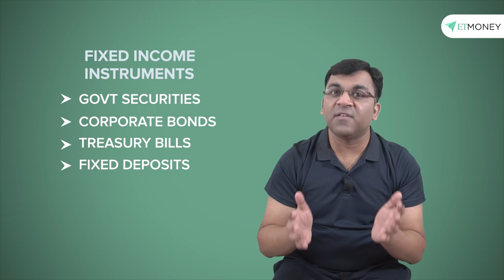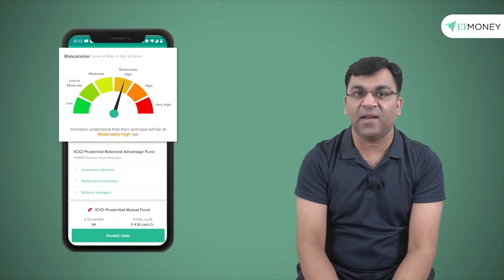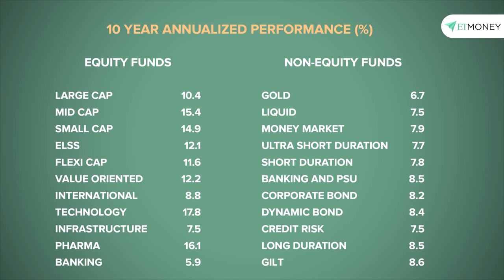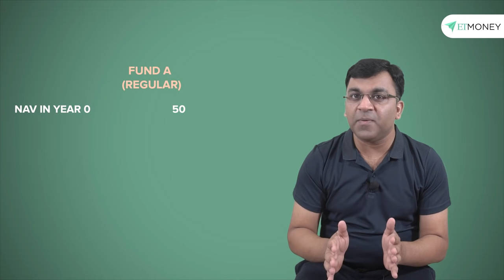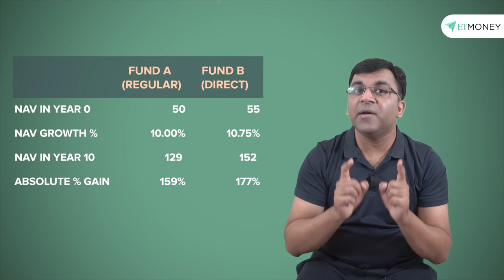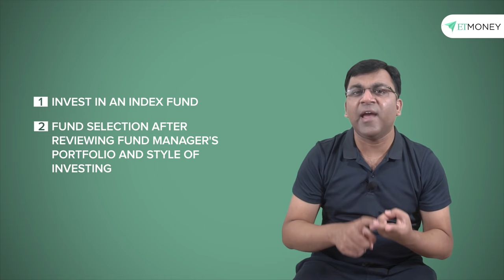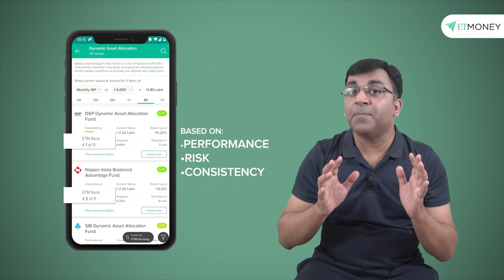Common Myths About Mutual Funds - Busted | Learn With ETMONEY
In the past 10 years, mutual funds have really grown in popularity. But despite this growing popularity, many misconceptions make people stay away from mutual funds

In this video, Shanka Nath of ETMONEY examines some of these misbeliefs and fabrications as we look to give you the real picture and make you more confident about investing in this essential financial product.

00:00 INTRODUCTION
00:41 MUTUAL FUNDS ARE FOR EXPERTS
01:28 MUTUAL FUNDS MEANS INVESTING IN STOCK MARKETS
02:55 MUTUAL FUNDS ARE FOR LONG TERM INVESTMENTS
03:43  MUTUAL FUNDS ARE RISKY
04:56 MUTUAL FUNDS GIVE A RETURN OF 12 TO 15% EVERY YEAR
06:39   YOU NEED A LARGE AMOUNT OF MONEY TO INVEST
07:23  LOWER NAV IS BETTER THAN HIGHER NAV
08:57  REGULAR PLANS ARE CHEAPER THAN DIRECT PLANS
10:43  IT IS BEST TO INVEST IN THE PREVIOUS YEAR’S BEST PERFORMING FUNDS
12:19 MUTUAL FUNDS REQUIRE LOTS OF DOCUMENTATION

👉MUTUAL FUNDS ARE FOR EXPERTS
For some reason, many people believe that mutual funds are only for people who have a solid understanding of the financial markets.

Mutual funds are not for experts only and are the perfect tool for beginners to participate in India’s growth.

👉MUTUAL FUNDS MEANS INVESTING IN STOCK MARKETS
When people say mutual funds they are almost always referring to investing in the Indian stock markets or in a more formal context, they are referring to equity mutual funds.

However, equity mutual funds are just one part of the mutual fund industry and there is quite a large non-equity category where almost 50% of the industry’s 31 lakh crores is invested.

In other words, mutual funds allow investors to participate  not only in the equity markets but also in the fixed income market

👉MUTUAL FUNDS ARE FOR LONG TERM INVESTMENTS
Mutual funds are an excellent investment option for long-term goals. But there is no reason to not use mutual funds for your short-term goals as well.

General rule:

Short-term goals - less than 3 years - opt for a debt or hybrid mutual fund.
Long term goals - 3+ years - invest via an equity mutual fund

👉MUTUAL FUNDS ARE RISKY
The universal rule is -- all mutual funds carry some amount of risk but not all funds are risky

For example - overnight and liquid funds carry a very small amount of risk .. however equity funds and especially small-cap and sectoral funds have a much higher level of risk
👉MUTUAL FUNDS GIVE A RETURN OF 12 TO 15% EVERY YEAR
Many people have a misconception that all mutual funds offer a return of 12 to 15%.

And while mutual funds have the potential to do a lot better than fixed deposits over a longer duration but under no circumstance can a mutual fund guarantee performance of any kind .. whether the fund is an equity fund or a debt fund

👉YOU NEED A LARGE AMOUNT OF MONEY TO INVEST
It is often believed that mutual fund investments can be done only in the lumpsum mode
 and mutual funds are perhaps the only financial instrument that allows investing with amounts as low as a hundred rupees

👉LOWER NAV IS BETTER THAN HIGHER NAV
This is something we hear often and we find it a bit difficult to demystify this assumption purely because of our own ingrained principle that a lower price is better than a higher price but it doesn’t really matter in mutual fund investing.

👉REGULAR PLANS ARE CHEAPER THAN DIRECT PLANS
Since 2013 mutual fund companies have been offering two variants of every scheme - a direct plan and a regular plan

A direct plan retains all characteristics of a regular plan but comes with one big advantage: it does not include any distributor commission. And as a result, direct plans display a higher NAV as compared to regular plans

👉IT IS BEST TO INVEST IN THE PREVIOUS YEAR’S BEST PERFORMING FUNDS
Many mutual fund investors believe that funds that have performed well in the past are likely to continue their good performance in the future. This is most definitely not the case.

If you should not chase previous year’s best performers then what can you do.

1. Invest in an index fund - you need not be bothered about having selected a potentially poor-performing actively managed fund

2. You change your fund selection criteria and lay more emphasis on the fund manager’s investing style or portfolio rather than just looking at past returns

👉 MUTUAL FUNDS REQUIRE LOTS OF DOCUMENTATION
Mutual funds need very little documentation.